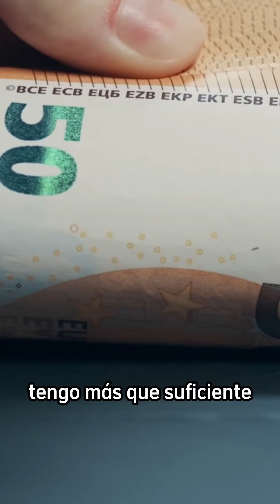¡Atrae La Abundancia Y Prosperidad Con Este Poderoso Secreto!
Como y cuando usar el bano de la prosperidad y para que sirve.

00:00 Intro
00:10 bano de la Abundancia
00:21 Como Usarlo
00:33 como llamar la energia de la prosperidad
036 cuando usarlo